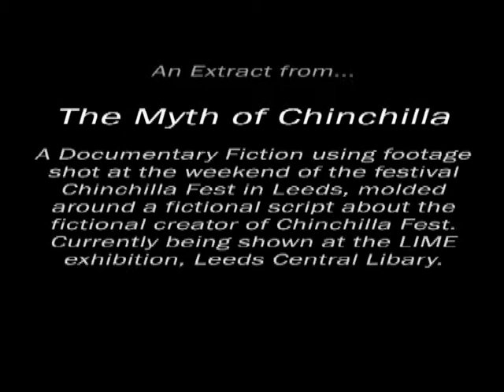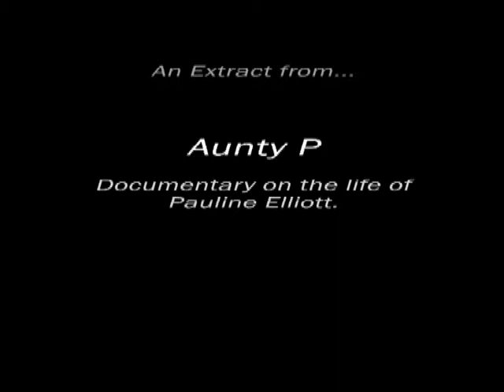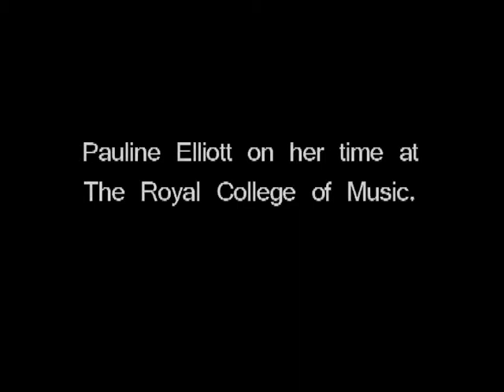Basic Showreel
Featuring- The Myth of Chinchilla, The Lecturers and Pauline Elliott.